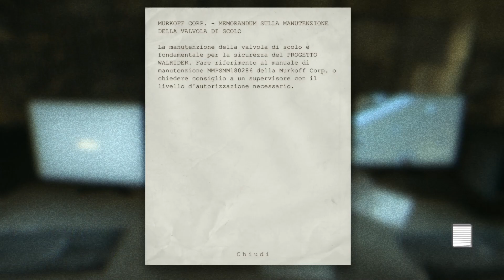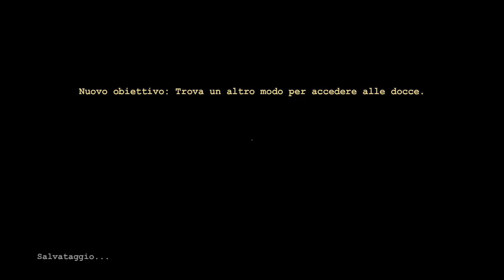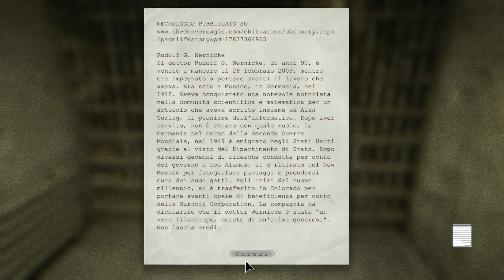Outlast Gameplay ITA | Parte 3 | PORCELLINO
Oggi vedremo il gameplay di Outlast uno dei giochi horror più acclamati dalla critica.
Ehi ehi gente, questo è Vio ed oggi mi voglio male. Giocherò ad Outlast, gioco rilasciato dalla Red Barrels che promette un'atmosfera unica.
Gioco: Outlast
Piattaforma: Desktop
Genere: Horror Psicologico
Rilascio: 2013
Gaming set
PC - ACER TC-895
Schermo - MSI 241V
Scheda acquisizione - Elgato HD60 S+
Microfono - Shure KSM44A
Outlast ITA - Gameplay | PORCELLINO